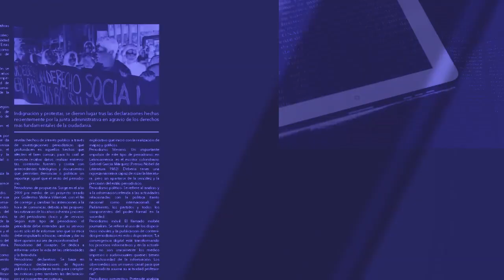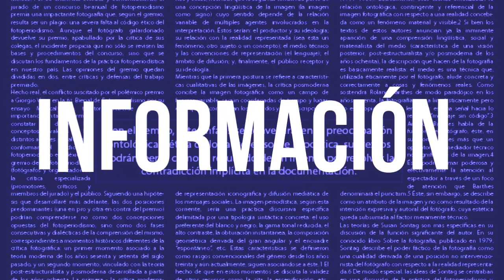Corcholatiza y patadas bajo la mesa. Luis Carriles